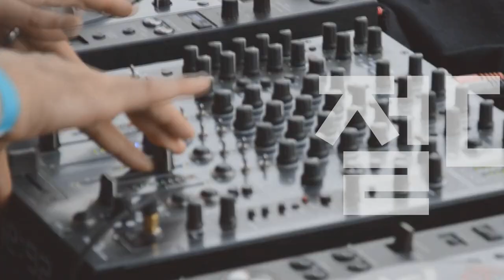[Players Guide 410회] Fender American Ultra Telecaster VS Limited Edition American Ultra Telecaster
Fender USA American Ultra Telecaster